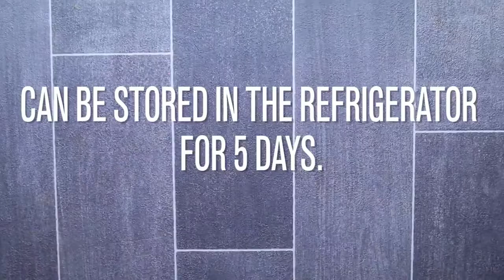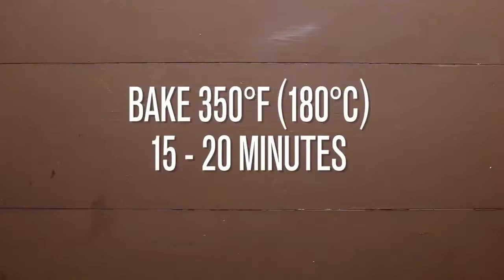HOW TO MAKE, LEMON ALMOND COOKIES RECIPE, A HEALTHY LIFESTYLE LIVING.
LIFE IS FOOD HOW TO MAKE, LEMON ALMOND COOKIES RECIPE, A HEALTHY LIFESTYLE LIVING.